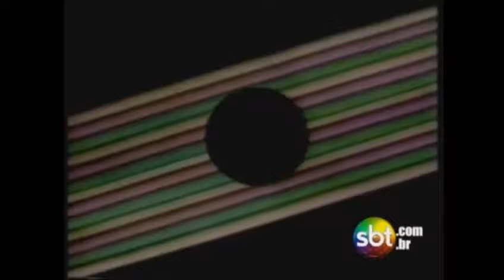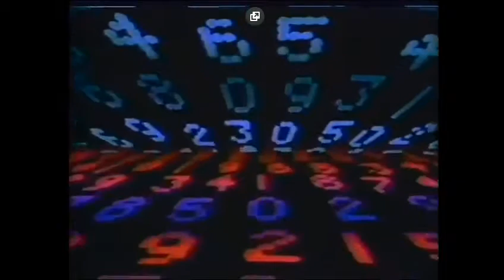Эволюция заставок SBT (Sistema Brasiliero de Televisao) 1981-2019 (1 часть)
Даты заставок:
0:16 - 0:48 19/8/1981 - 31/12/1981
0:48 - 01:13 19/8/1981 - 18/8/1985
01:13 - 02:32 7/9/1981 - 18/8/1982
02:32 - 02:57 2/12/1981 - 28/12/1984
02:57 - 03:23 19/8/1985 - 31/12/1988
03:23 - 03:29 3/1986
03:29 - 03:32 10/12/1986
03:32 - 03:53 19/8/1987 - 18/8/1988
03:53 - 06:05 Calendario 19/8/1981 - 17/3/1991
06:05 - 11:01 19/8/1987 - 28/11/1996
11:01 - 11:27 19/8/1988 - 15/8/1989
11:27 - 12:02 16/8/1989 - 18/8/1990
12:02 - 12:35 27/11/1989 - 6/1/1990
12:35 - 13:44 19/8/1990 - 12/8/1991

Не баньте видео, пожалуйста!

ВНИМАНИЕ! Этот материал СОЗДАН в ОЗНАКОМИТЕЛЬНЫХ и РАЗВЛЕКАТЕЛЬНЫХ целях. Я никого не старался этим обидеть.